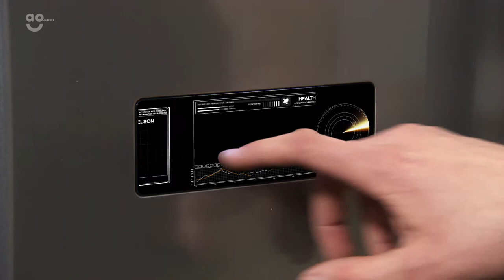DietMatic Fridge Freezer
AO are happy to launch the new DietMatic fridge freezer